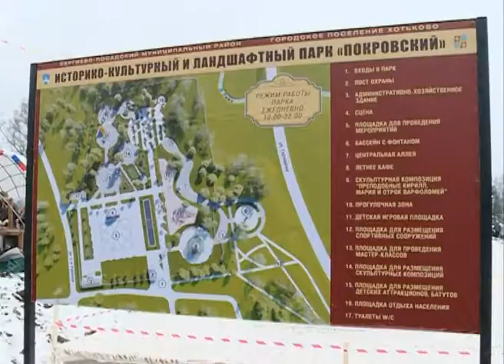Сотни хотьковчан пришли на открытие парка «Покровский»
А днём ранее, в субботу, в Хотькове торжественно открылся городской парк «Покровский». Его общая площадь составляет шесть гектаров, благоустроенная территория – это четыре. Парк обустроен на деньги городского поселения  в рамках целевой областной программы "Парки Подмосковья". Посмотреть на церемонию открытия и первыми прогуляться по новому парку пришли сотни хотьковчан.